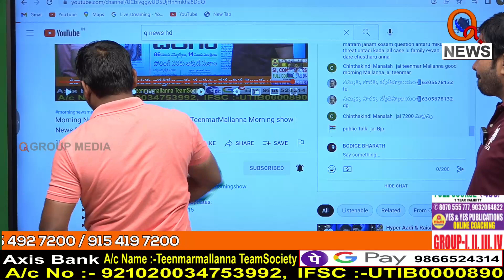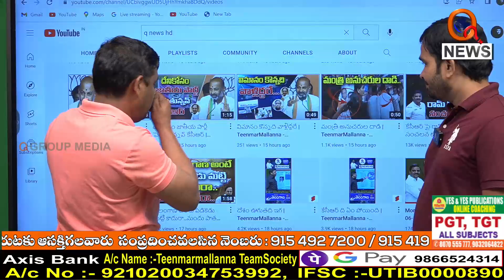సోనియా గాంధీ రాకతో కాంగ్రెస్ లో జోష్...I Shanarthi Telangana e-paper